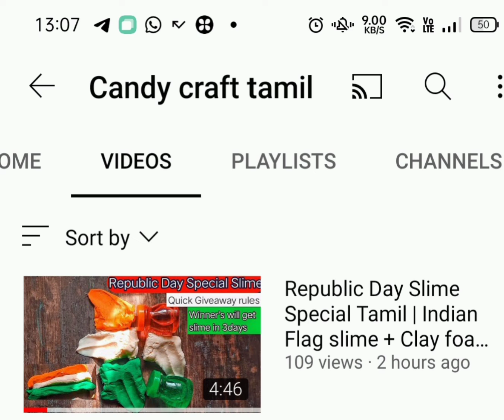candy craft tamil channel quick giveaway in tamil